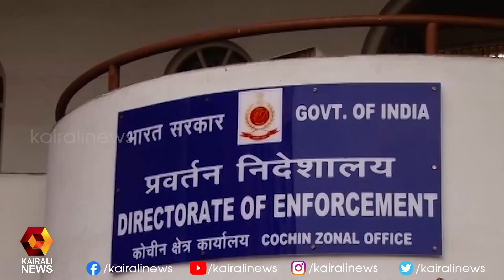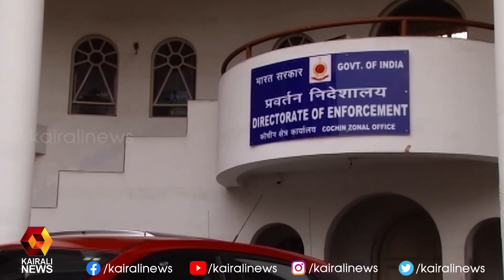അനുഭവങ്ങളുടെ വെളിച്ചം; നിലപാട് തിരുത്തി പ്രതിപക്ഷനേതാവ് |Thomasisacc |ED |VDSatheesan| Kairali News